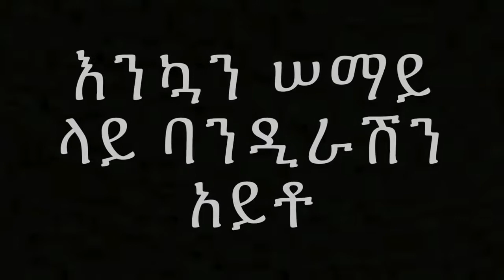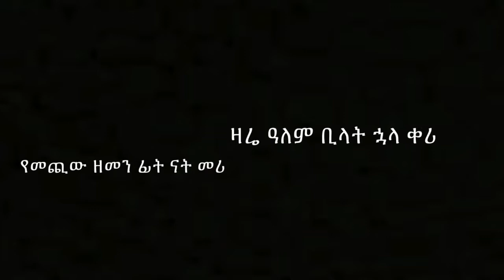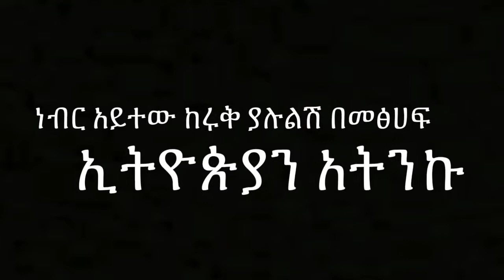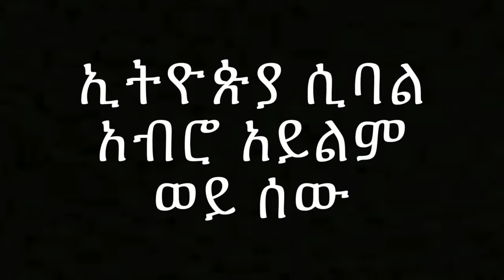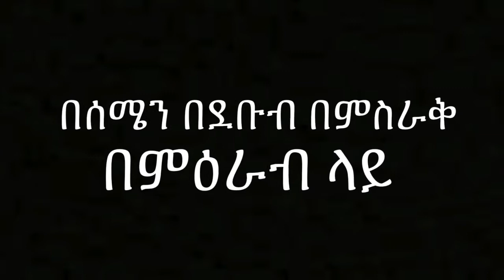Teddy Afro - ETHIOPIA - ኢትዮጵያ - [New! Official single 2017] - With Lyrics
MOHA